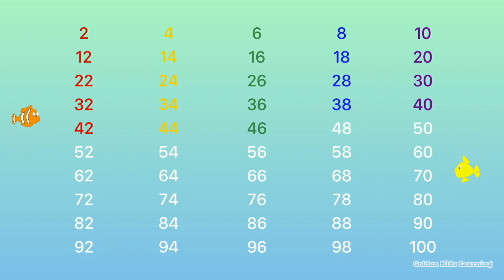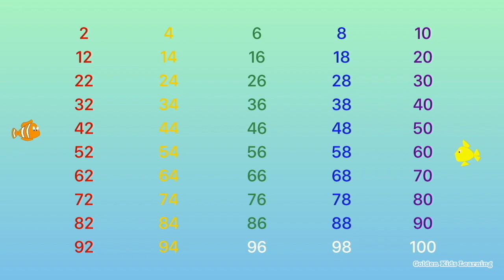Count by 2's Song | Skip Counting By 2 up to 100 YouTube | Golden Kids Learning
The Counting By Twos song by GKL - Golden Kids Learning!
This count by 2's video counts all the way from 2 to 100 with our cute characters. Kids can enjoy learning basic math skills like counting numbers and multiplications.

Skip counting is one of the most important foundational math skills among young children.
By practicing counting by 2's, children will understand patterns in numbers as well as build basic multiplication skills for the times 2 table.

Usually, children at the age of 2 are already starting to understand the meaning of numbers and begin reciting them. After this point, the children’s ability to understand the concept of numbers will improve significantly. By the age of 6, children should know how to count up to 100 without anybody’s help.

Here are good practice videos for Counting Numbers & Free Number Charts😀

Starting from kindergarten, children begin learning how to skip counting.
This “Skip Counting by 2's” video will help kids realize the pattern in numbers and will assist them in memorizing the number sequence. In addition, it will help kids prepare for multiplication.